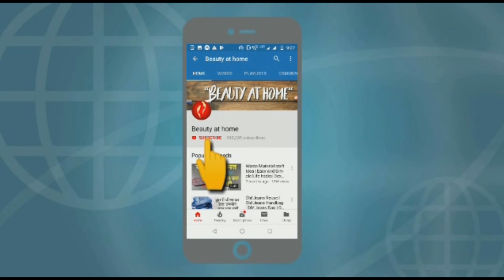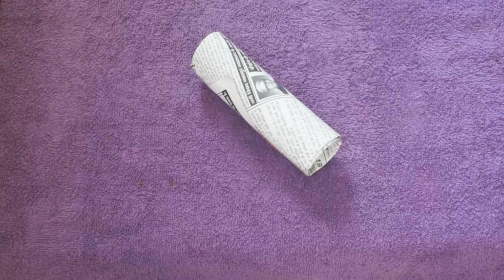best out of waste old calender craft idea | Reuse old Calender | How to make guldasta Flower vase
In this video, We will show you how to reuse old calendar, best out of a waste calendar, calendar craft idea, DIY guldasta Flower Vase from old Calender, DIY mini organizer from Calendar. It is a beautiful desk organizer and easy to make it. I always try to give home decor idea, interior design idea, living room decor, bedroom decor, house decorating idea, latest decoration style, craft ideas for home decor and many more.
Hope you all are doing well. Stay with me for new and latest art and craft work.
This channel is providing the collection of mehndi designs, recipes, craft work, Beauty Tips, and other amazing facts around the world.